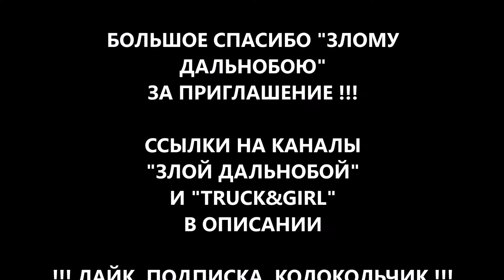В "ГОСТЯХ" У ЗЛОГО ДАЛЬНОБОЯ: СВЕТА НОВИКОВА "TRUCK&GIRL" И "SWISS DRIVING НА РУССКОМ"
Партнерский магазин аксессуаров для подзарядки гаджетов в машине. Бесплатная и быстрая доставка из Европы: